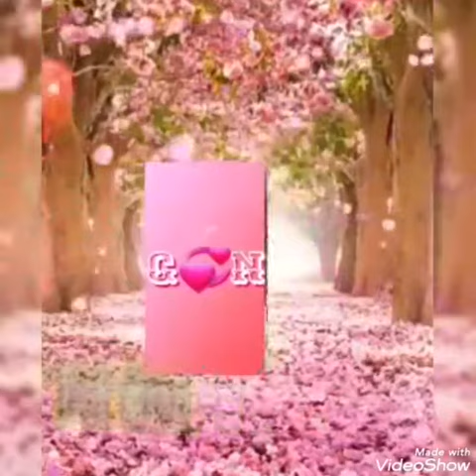1 yanvar 2022